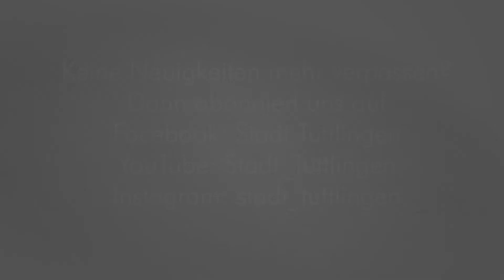QuadratTV - Ausgrabungen in Möhringen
Auf den Spuren der ältesten Einwohner Möhringens sind weiterhin mehrere Grabungteams. Sowohl im Bereich des künftigen Gewebegebiets DonauTech als auch im Ort selber wird gegraben.
Vor allem bei DonauTech kommen Spuren unterschiedlicher Epochen zu Tage. Sie reichen von der frühzeitlichen Glockenbecherkultur um 2500 vor Christus bis in die Römerzeit und das frühe Mittelalter.

Die meisten Spuren stammen aus der Römerzeit.
Am südlichen Rand des künftigen Gewerbegebiets legen die Archäologinnen und Archäologen Reste eines Gutshofes frei, sichern Fundstücke aus dem Alltagsleben und dokumentieren die Gebäudereste.
Im Anschluss können dann die eigentlichen Bauarbeiten auf dem Gelände beginnen.

Als Bauherrin des Gewerbegebiets muss die Stadt Tuttlingen die Grabungen organisieren und auch finanzieren.
Beauftragt werden vor allem private Grabungsfirmen, die auf solche Projekte spezialisiert sind.